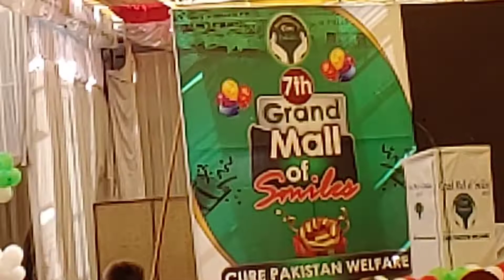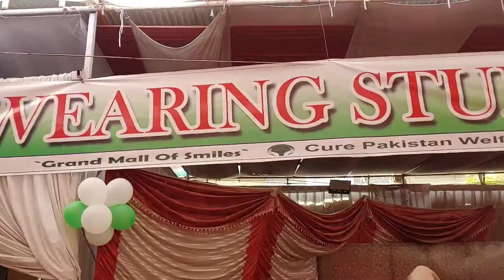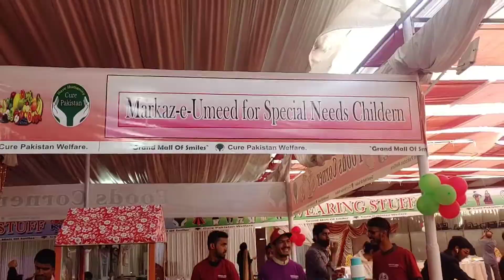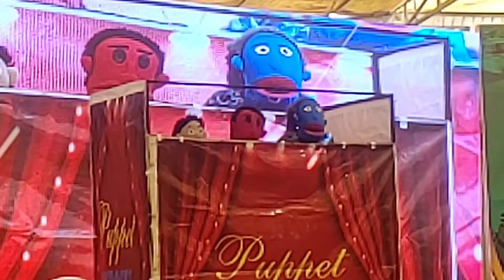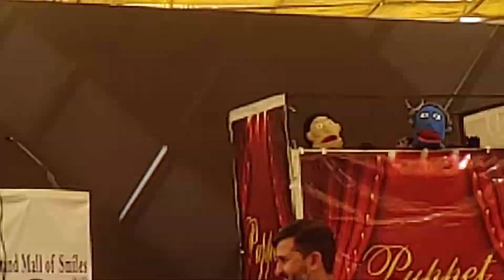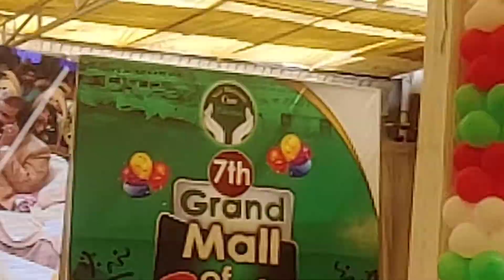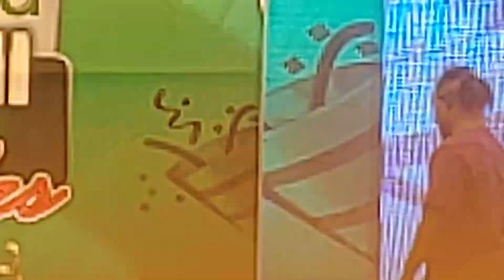7th Grand Mall of smiles😍 Mariam NeTV channel ko interview Diya😘😀